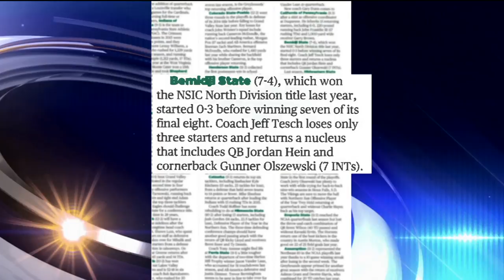BSU Football Ranked 19th in Preseason Poll